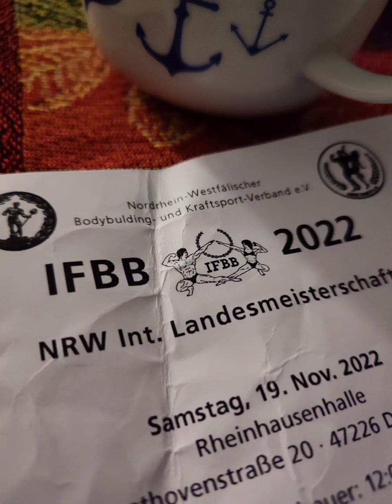NRW int.Landesmeisterschaft in Bodybuilding IFBB in Duisburg 2022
Bodybuilder aus ganz Deutschland standen am Sonntag 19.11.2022 in Duisburg Rheinhausen auf der Bühne. Bei der int. Landesmeisterschaften  des Bo­dy­buil­ding- und Kraft­sport­ver­band e.V.präsentierten die Männer und Frauen ihre gestählten Körper im der ausverkauften Halle .
Qua­li­fi­ka­ti­on zur DM für alle Frau­en- und Män­ner­klas­sen

Viele der Teilnehmer waren mit Familie oder Freunden angereist, die sie tüchtig anfeuerten, den Auftritt filmten und ihnen beim Einnehmen der angesagten Positionen noch kleine Hinweise zur perfekten Haltung zuriefen.
Bikini
Fitness-Figur
Physique
Classic
Junioren
Männer Newcomer-Meisterschaft#posing